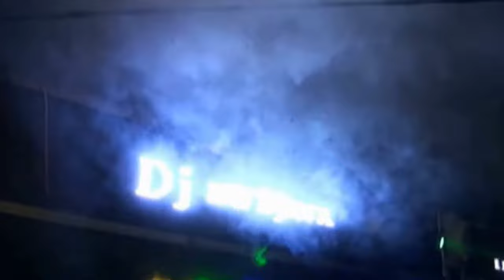NONSTOP REMIX.. ATLANTIC LIVE GASING LAUT# PART 3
ATLANTIC ENTERTAINMENT.. Live GASING LAU.. Atlantic Owner By_ Bang Donie - Manager Mrs. Lia - Reporting By_ Herroe Carabeth Created By_ Phu Three Productions - Phone